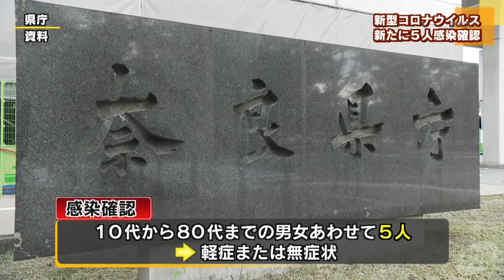【9/1】新型コロナウイルス 新たに５人の感染確認